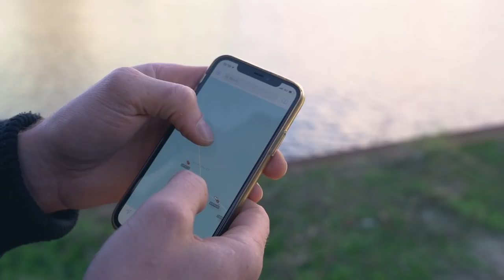Mosselen rijden met de DAF XF105 van Paul Imming from Harlingen to Yerseke!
Zeg ken jij de mosselman, hij komt uit Wieringerwerf... Paul Imming! Paul is een echte kilometermiljonair en heeft samen met zijn maat Padre Pio heel wat rubber versleten!

We trappen de dag af met de Scania 164L en na het nodige klapperwerk moet het échte werk nog beginnen! The only way is Dutch vandaag, want ik mag het roer in handen nemen van de DAF XF105 'de Oriënt Express'. We doorkruisen het land van Harlingen naar Yerseke, want vandaag staan er Zeeuwse mosselen op het menu, afkomstig uit Harlingen. Dat wordt dus mosselen, ik bedoel kilometers vreten!

In Harlingen is het alle hens aan dek als ik de hydraulische kraan op het schip mag bedienen. En in Yerseke staat de King of the Road oog in oog met een King Crab... als dat allemaal maar goed gaat! De mossel!